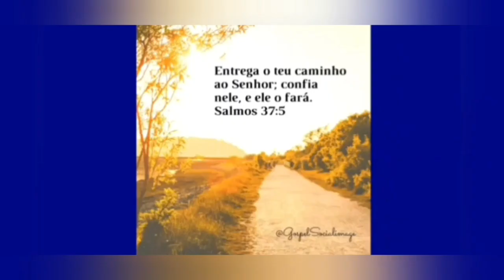vamos lar assim mesmo